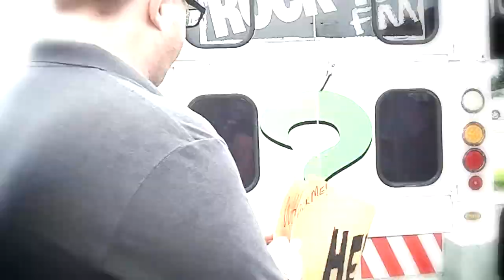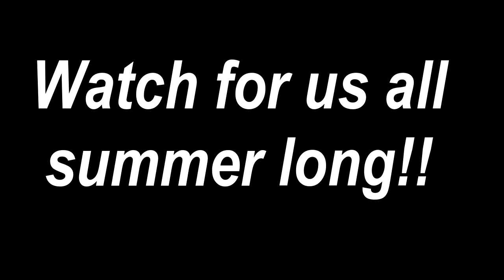Rock 102 Saskatoon: What's in the Rock Van?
Find us all summer long to win tickets, gift cards, and all kinds of prizes by playing What's In The Rock Van?